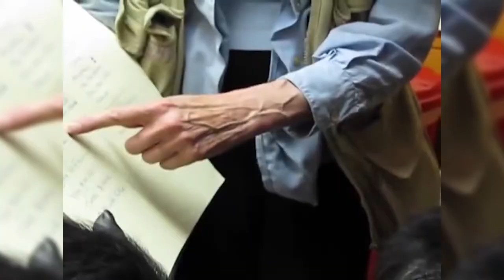Gorilla Facts You That Will BLOW Your Mind!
Welcome back to Animal Craze. Believe it or not, Gorillas are one of humans closest living relatives. Humans and Gorillas share at least 95% DNA. That is why we can see these gorillas acting or behaving like the way human beings do. Here are some interesting gorilla facts you never knew.

Did you know that most gorillas are shy? Did you also know that they are able to do sign language? Or did you know that gorillas are like humans when it comes to their sex life?  Find out more about interesting gorilla facts you never knew when you watch this full video.